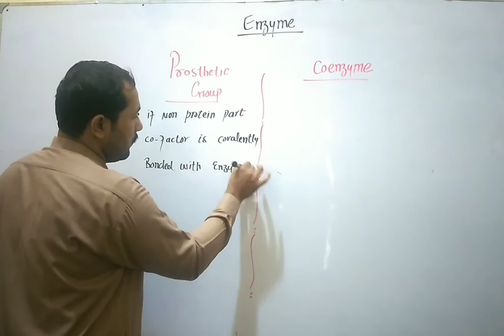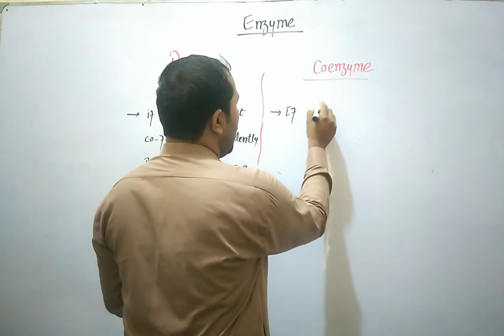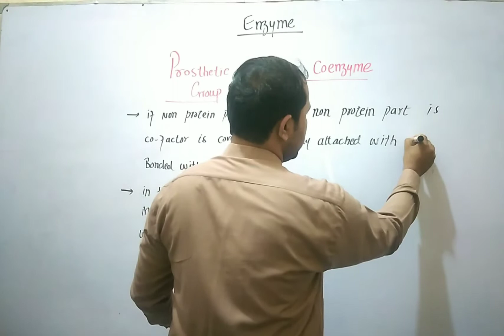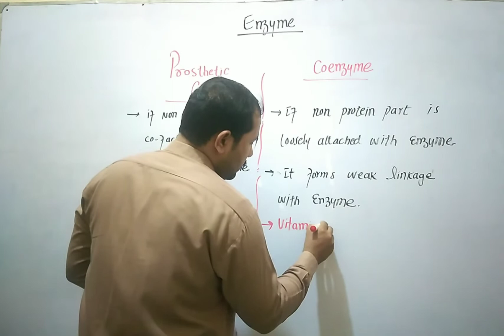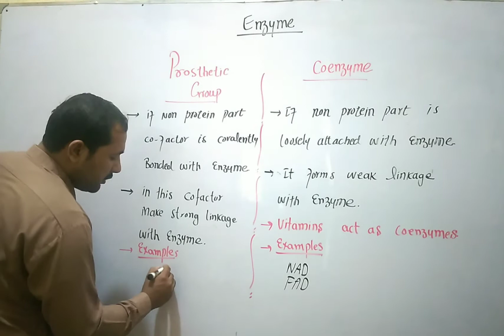prosthetic group vs coenzyme |urdu /hindi|Genetics and biology